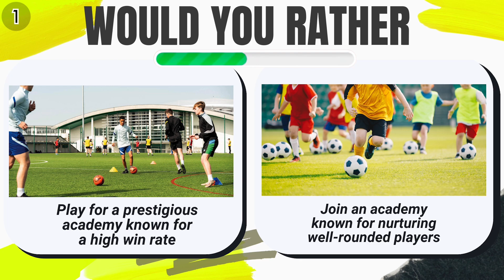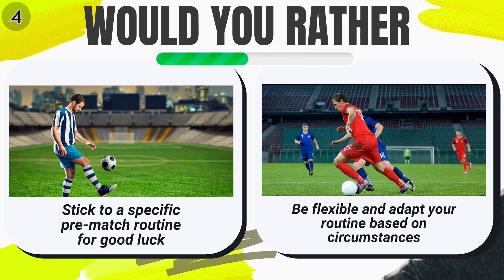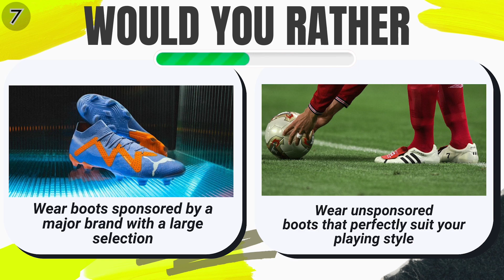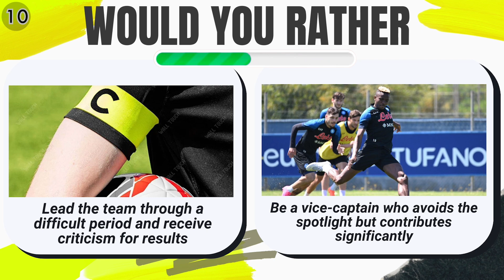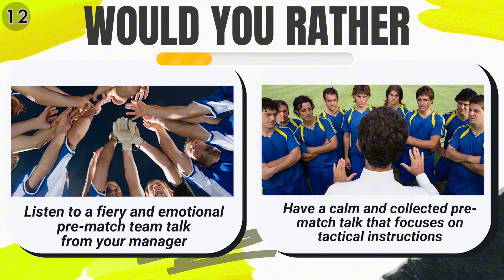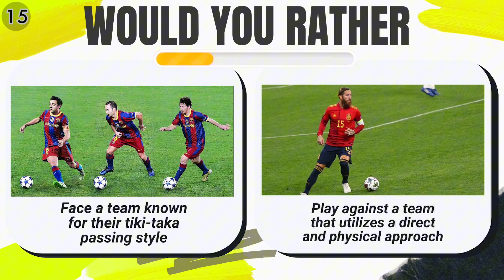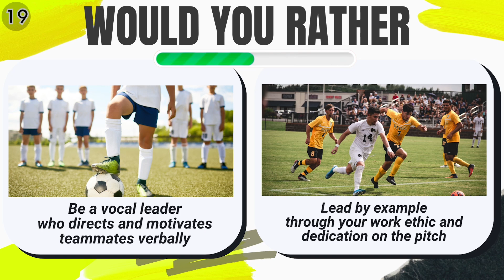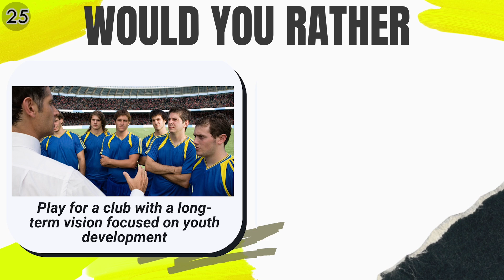Football Would You Rather Quiz // Would You Rather Football Edition // Football Quiz 2024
Hello everyone! Epic Football Quiz Presents - Football Would You Rather Quiz // Would You Rather Football Edition // Football Quiz 2024

In todays football quiz video we are bringing you a new challenge... the classic would you rather quiz football edition questions so that you can test your personality and see what you would rather do in various situations.

Leagues Included in Epic Football Quiz include:
- Premier League
- Championship
- La Liga
- Bundesliga
- Ligue 1
- Scottish Premier League
- Series A